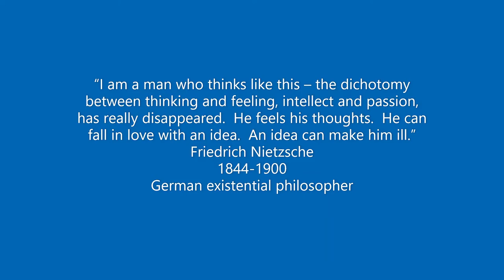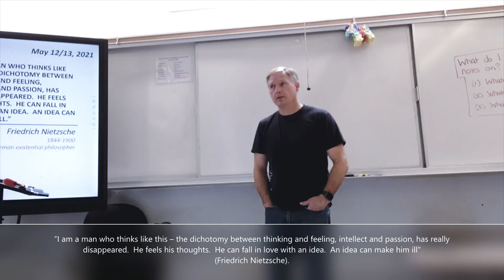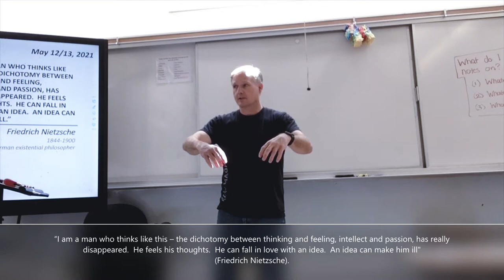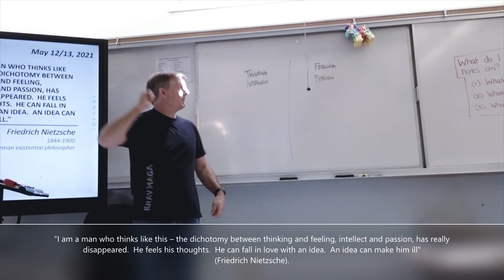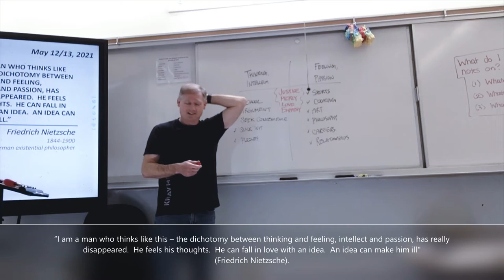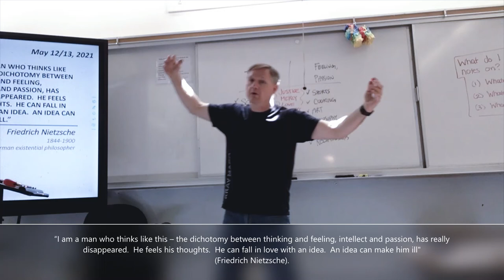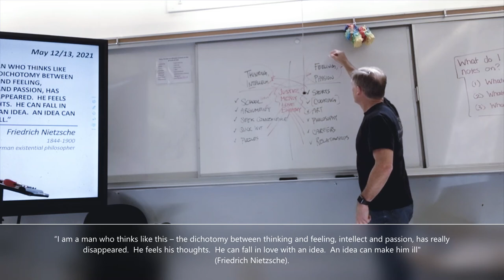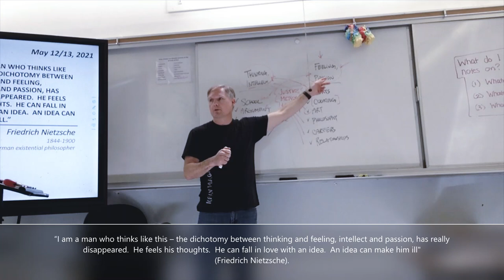Friedrich Nietzsche (May 13, 2022) [period 4]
“I am a man who thinks like this – the dichotomy between thinking and feeling, intellect and passion, has really disappeared.  He feels his thoughts.  He can fall in love with an idea.  An idea can make him ill.”
Friedrich Nietzsche
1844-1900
German existential philosopher